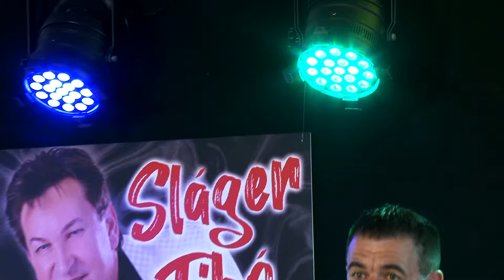Sláger Tbó - Bulizzunk a mennyországban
Sláger Tibó és barátai koncert a Széchenyi Kertben 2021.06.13